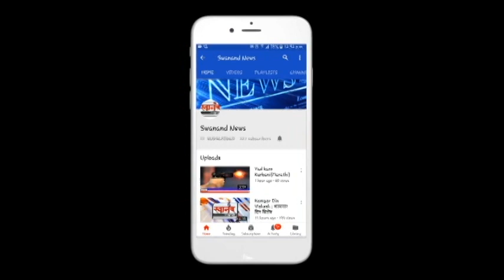ट्रान्सफॉर्मर मध्ये विजेच्या धक्का लागल्याने भाजी विक्रेत्यांचा मृत्यू ! डोंबिवली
SEND ME STUFF:

Near B.K.No.1416,
Maratha section - 32,
Ulhasnagar - 421004,
Dist. : Thane,
Maharashtra,
India